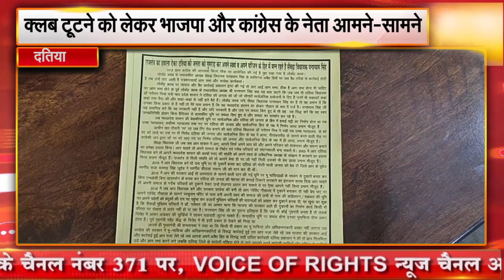दतिया || क्लब टूटने को लेकर भाजपा और कांग्रेस के नेता आमने-सामने